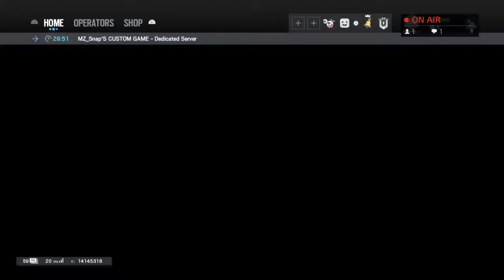Ranked and Custom wit my hot babes